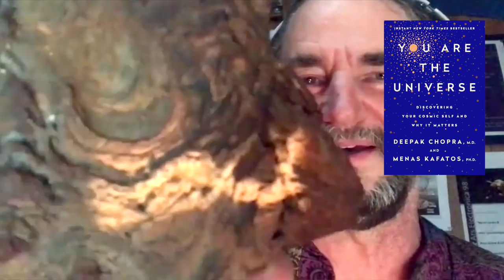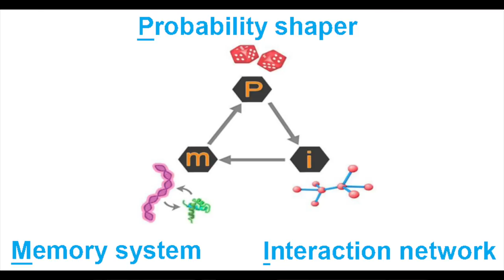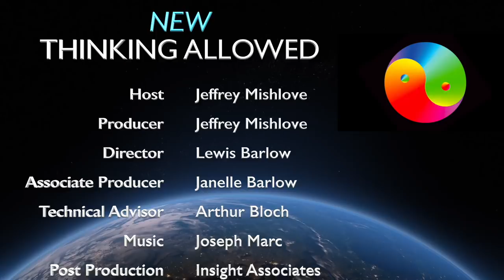The Origin of Life and Consciousness with Bruce Damer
Bruce Damer, PhD, is coauthor with David Deamer, of a new theory on the origins of life that was featured in a Scientific American cover story in 2017. His professional interests also include space exploration, virtual reality, and entheogens. He is author of Avatars: Exploring and Building Virtual Worlds on the Internet.

Here he describes the details of his PIM (probability shaper, interaction network, memory system) model as it pertains to the origin of life. This model has now inspired a line of experimental inquiry that supports the notion of abiogenesis, or the creation of life from non-living molecular colonies. He offers his support for the extending the PIM model to the evolution of consciousness. He also emphasizes the significance of the notion that life originated from a colony of progenotes -- and not a single ancestor -- elevating cooperation among organisms as an essential biological principle.